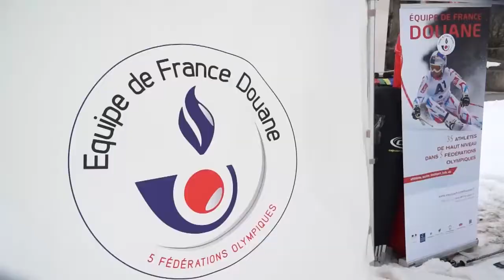Revivez la 6° édition d'Une journée pour skier ensemble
Quand la passion gomme les différences à Val Cenis.
Un beau rendez-vous pour les passionnés de glisse qui réunit champions olympiques, paralympiques, enfants et professionnels... Avec  Victor Muffat-Jeandet, Thomas Mermillod Blondin, Nastasia Noens, Yohann Taberlet, Richard Cyprien, Cécile Hernandez- Athlète parasnowboard, Adrien Backscheider, Maurice Manificat, Jean Marc Gaillard, Chapuis Jean Fred - ski cross, Arnaud Bovolenta...